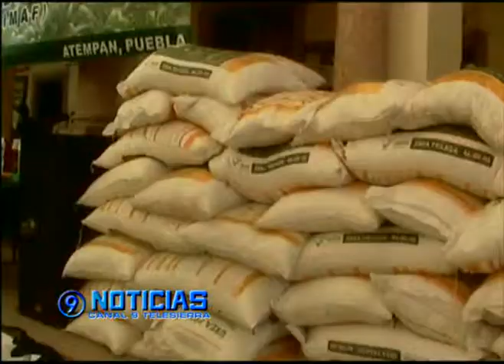LA SAGARPA Y AYUNTAMIENTO DE ATEMPAN ENTREGARON FERTILIZANTES E INSUMOS A CAMPESINOS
Fueron 235 los productores de maíz y frijol los beneficiados, la intención es que su actividad sea intensificada para que continúen con su labor en el campo.